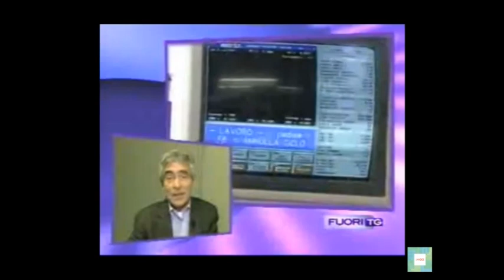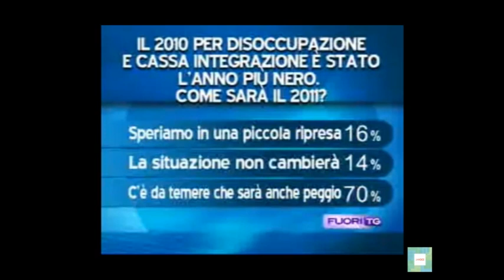Tito Boeri a Fuori Tg, Rai3 - Disoccupazione - 21 dicembre 2010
Un commento di Tito Boeri dopo la diffusione dei dati dell'Istat su Occupati e disoccupati del III trimestre del 2010.